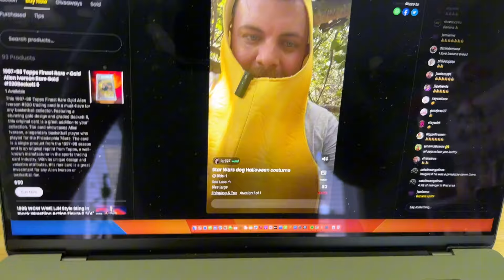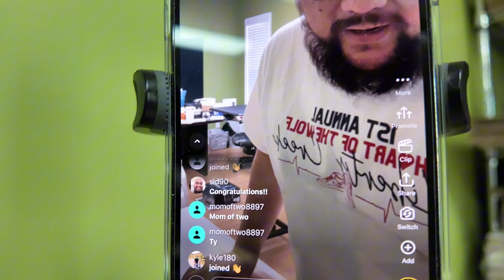Whatnot tips, things I wish I knew before starting whatnot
Our whatnot - Check out my profile on Whatnot to see what I am selling, want, or have in my collection